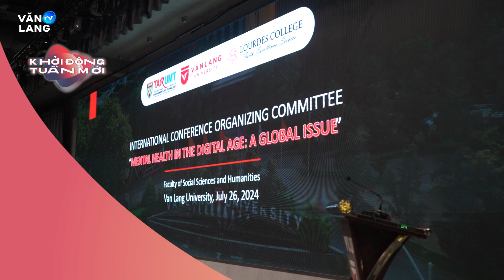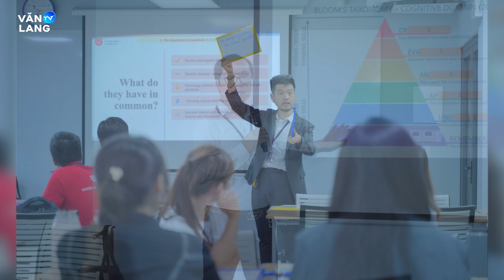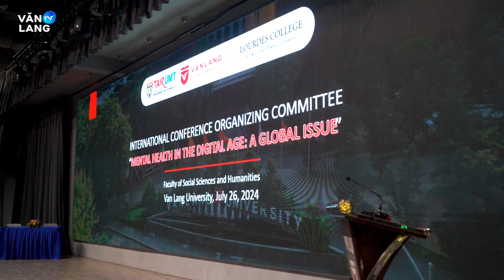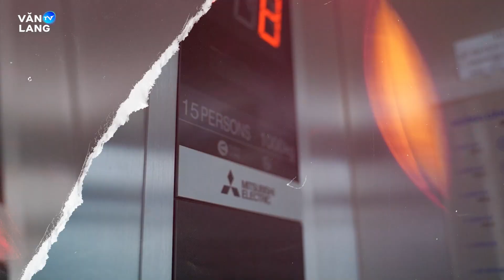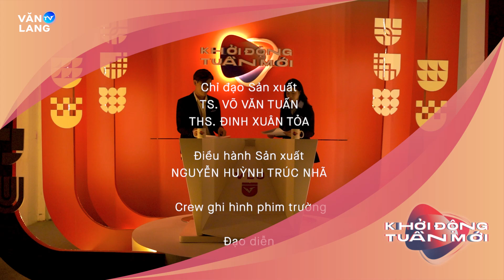KHỞI ĐỘNG TUẦN MỚI TẬP 110 | BUỔI TẬP DƯỢT TÂN KHOA VÀ TẬP HUẤN CỘNG TÁC VIÊN LỄ TỐT NGHIỆP 2024